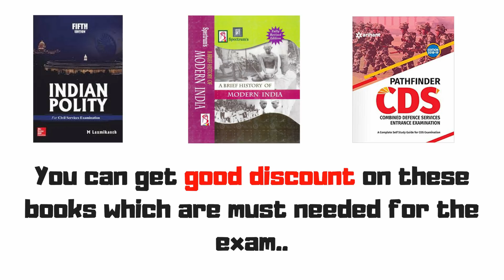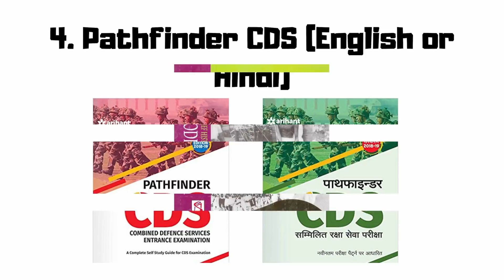CDS exam books at best price ⚡ | CDS exam booklist | UPSC CDS best book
CDS exam Books at lowest price| CDS exam booklist | CDS exam best books | UPSC CDS Best book

Here are some books which will be helpful in your CDS exam preparation:

1. Indian Polity by M Laxmikanth
2. Geography through Maps
3. Modern History Spectrum
4. CDS Pathfinder
5. CDS Pathfinder Hindi
6. Geography NCERT Set

Today we will see where you can buy CDS exam books at lowest price. CDS exam books and cds exam booklist plays a important role in clearing cds exam. If you have good cds exam books or best books for CDS exam, your probability of clearing the exam becomes high.

UPSC CDS exam takes place twice a year and students have very less time to prepare for the examination. If you have good book source for CDS examination, then it will helpful in cds exam preparation. CDS pathfinder book review also have been made to help you in this journey.

Indian Polity by M Laxmikanth, Modern history by Spectrum, Geography through maps by Siddhartha, CDS Pathfinder and CDS Pathfinder in Hindi are some important books for CDS exam. Which books you will use for CDS preparation depends on which strategy are you following.

I have made separate CDS GK strategy, cds maths strategy and cds english strategy where I have provided CDS exam booklist in detail. Today, you can get these CDS exam books at best price.